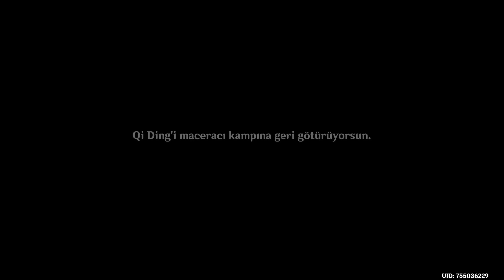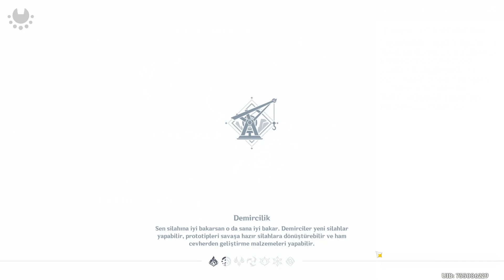Genshin Impact #351 Kanyon'un Ödülü; Türkçe Altyazı; Yorumsuz